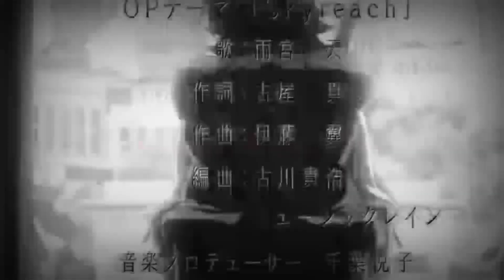Unraveling the Mystery of Grimgar: An Epic Adventure Awaits!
Anime Update Short Video Anime Jowo Selamat Menikmati Videonya Dan Jangan Lupa Subribe Ya 😄😁 Semoga Apa Yang Diupload Menghibur Kalian Semua

# ➡epic Moment  ✅
# ➡anime Update ✅
# ➡anime Old        ✅
# ➡actiong Anime✅
# ➡sport Anime    ✅
# ➡mecha Anime ✅
 Dll
Seseorang Berkarya Trimakasih 😁😄
✔haikyuu
✔aldonoah Zero
✔plotagon
✔sword Art Oline

Gmail.com Anime Update Short Video Selamat Menikmati Videonya Dan Jangan Lupa Subribe Ya 😄😁 Semoga Apa Yang Diupload Menghibur Kalian Semua

# Epic Moment
# Anime Update
# Anime Old
# Actiong Anime
# Sport Anime
# Mecha Anime
 Dll
Semua Yang Di Buat Di Video Ini Hanya Untuk Hiburan Dan Nostalgia Mohon Untuk Dukung Terus Chanel Saya Dengan Cara Subribe Dengan Subribe Maka Anda Telah Membantu